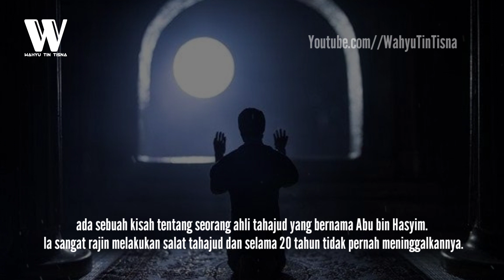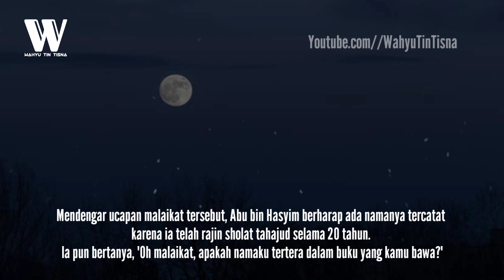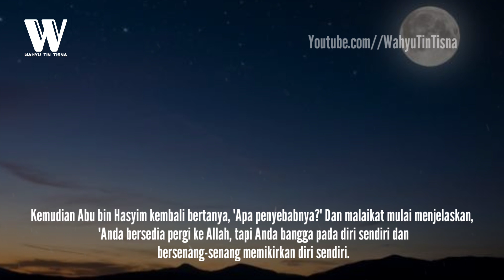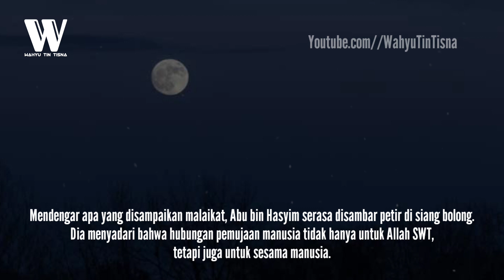20 Tahun Sholat Tahajud Tapi Tidak Mandapat Jaminan Surga, Ternyata Ini Penyebabnya !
20 Tahun Sholat Tahajud Tapi Tidak Mandapat Jaminan Surga, Ternyata Ini Penyebabnya !

Tahajud adalah salat malam yang istimewa karena memiliki banyak keutamaan. Namun di balik itu, terdapat sebuah alasan yang membuat seorang ahli tahajud tidak mendapat jaminan surga padahal ia rajin salat selama 20 tahun. Simak kisahnya dalam video ini !

keutamaan sholat tahajud
tahajud 40 hari tanpa putus
tahajud dan witir
kisah nabi muhammad saw
pedoman hidup
sholat tahajud
keutamaan sholat tahajud
video islami
tahajud
sholat tahajud
kisah orang yang rajin sholat tahajud
niat sholat tahajud
doa setelah sholat tahajud
dzikir setelah sholat tahajud
manfaat sholat tahajud
tahajud dibulan ramadhan